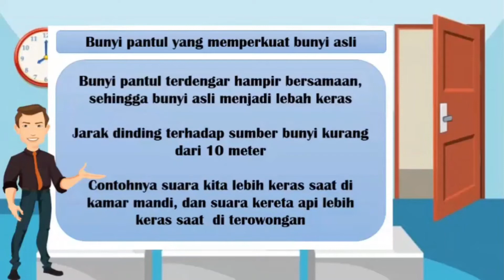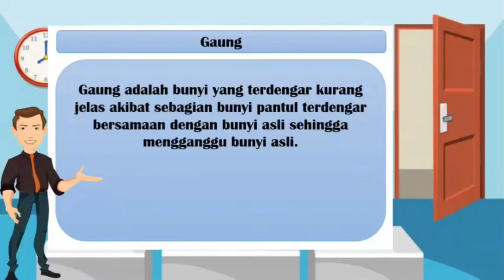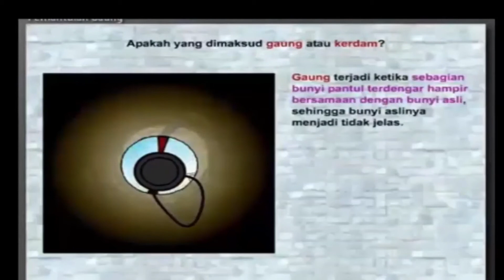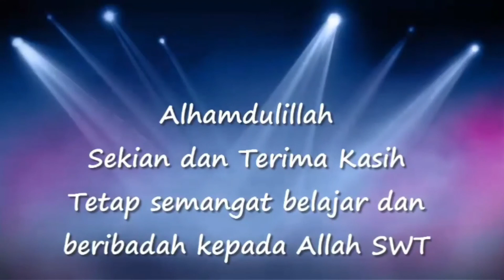Muatan IPA (Pemantulan Bunyi) - Nunu Zaenudin, S.Pd.I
Lomba Video Al-Multazam 2020 adalah kompetisi video kreatif media pembelajaran, profil Pondok Pesantren Terpadu Al-Multazam, wawancara dan daily vlog divisi yang ada di bawah naungan Yayasan Pendidikan Islam Al-Multazam Husnul Khotimah dalam rangka memperingati HUT RI ke-75